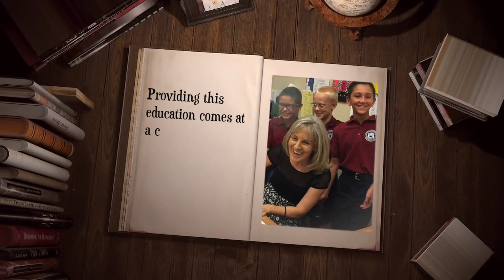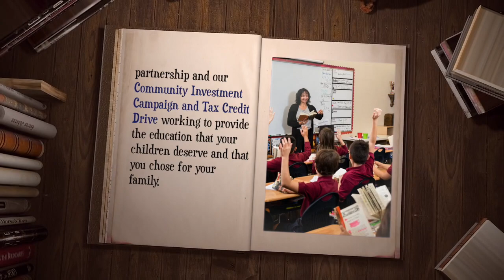Please Give to Archway Chandler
What is the Community Investment campaign?
Though charter schools are funded less than district schools, Great Hearts is committed to offering our students the best education possible, a Great Hearts education.

In order to provide our faculty and students with the resources they need to learn and thrive, we ask for support through our Community Investment campaign. This annual fund covers the gap between what we need to deliver the top-tier education that your children deserve and what we receive from public funding.

What is the Tax Credit drive?
The Tax Credit drive provides nearly half of the funding for our vibrant co-curricular, athletics and character-building programs for our students. Because of your participation in the Tax Credit drive, our students are offered experiences outside of the classroom that continue their transformation to become great-hearted leaders. Our students take part in co-curricular and character-building programs such as athletics, speech and debate, choir, orchestra, on-site and off-site field trips, robotics and gardening, to name only a handful of the programs that are offered throughout the network.